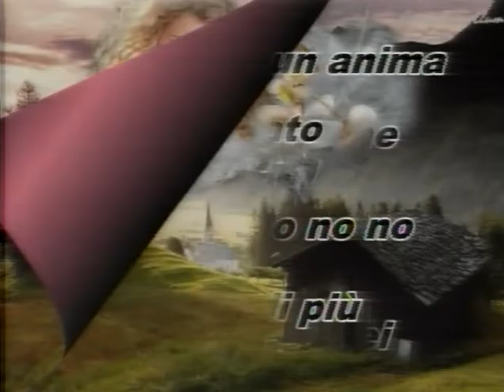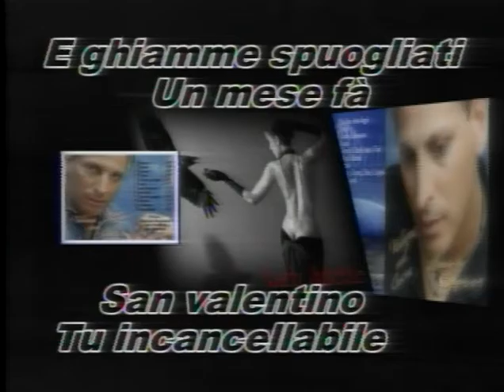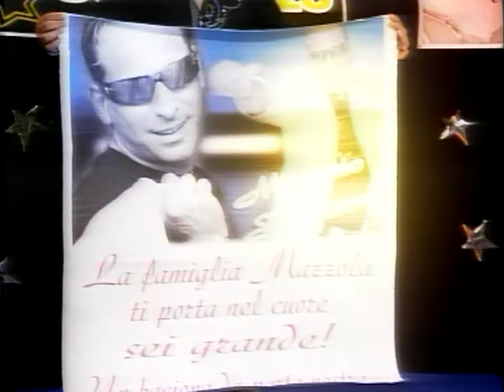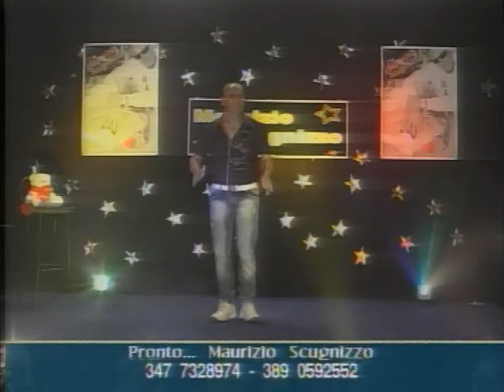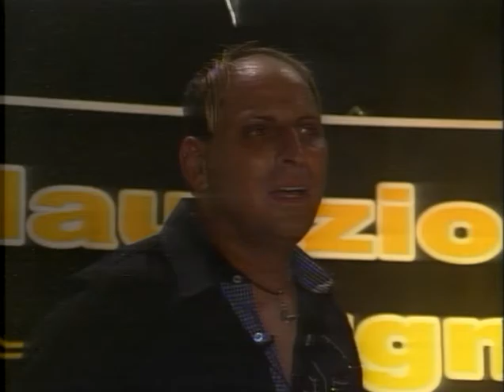Maurizio Scugnizzo a Televallo Puntata del 15 09 2011